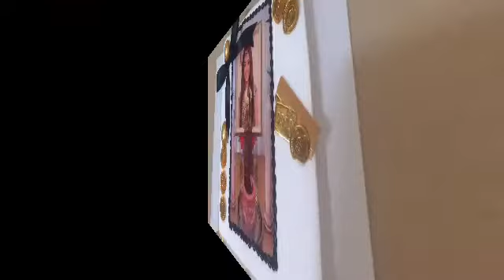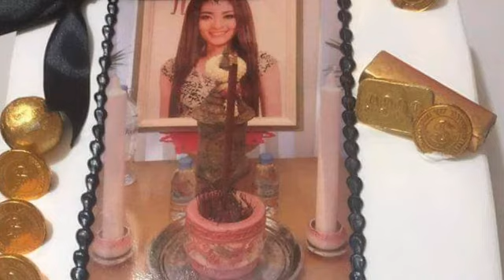អ្នកណាមិនស្រណោះ! បើថ្ងៃកំណើតឆ្នាំនេះ ខេមរៈ ស្រីពៅ ហ្វេននៅតែធ្វើឲ្យ ទាំងដែលរូបកាយគ្មាន នៅលើលោកនេះ….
អ្នកណាមិនស្រណោះ! បើថ្ងៃកំណើតឆ្នាំនេះ ខេមរៈ ស្រីពៅ ហ្វេននៅតែធ្វើឲ្យ ទាំងដែលរូបកាយគ្មាន នៅលើលោកនេះ  Who ain't sad If the birthday of this year, Khemara Srey Pefen is still doing nothing that the body can do in the world.